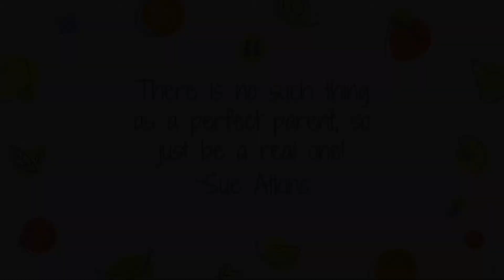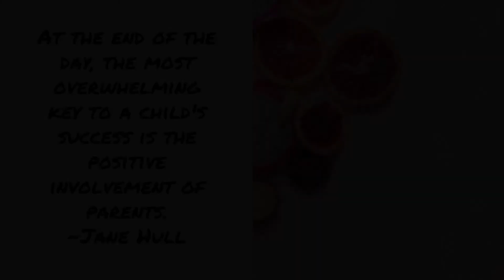Welcome Back show2